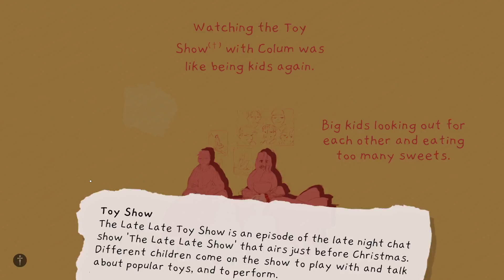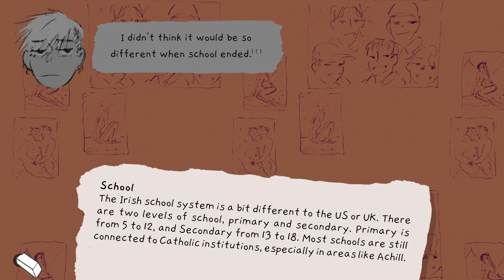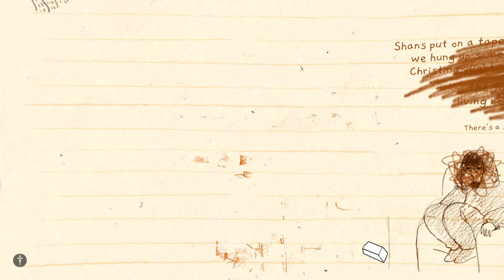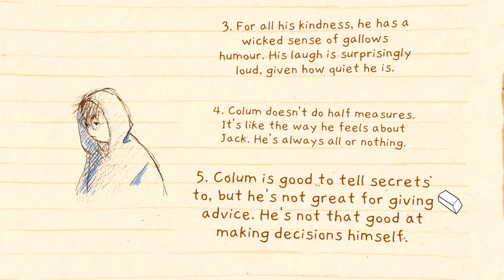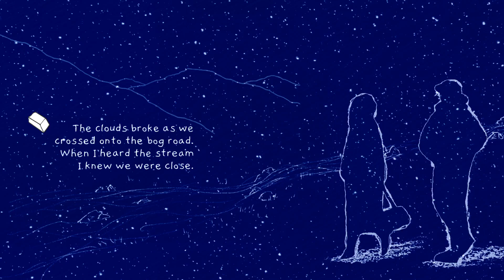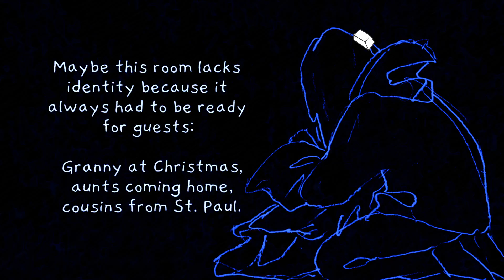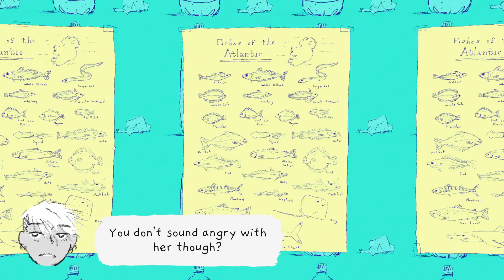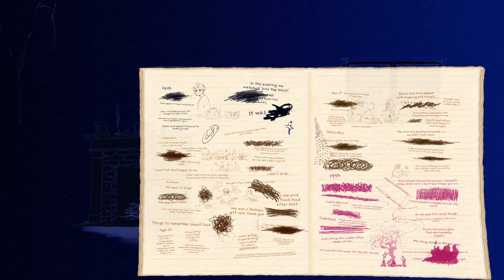If Found - Episode 2 [Heist]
"If Found... is an interactive visual novel about going home, coming out and erasing everything."